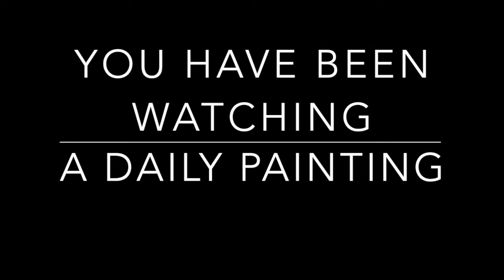Painting Happiness Day 3 - Bryn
Third in my daily painting challenge where I attempt to practice speed painting and entertain or inspire you whilst doing so.

Web - pawsomepaintings.co.uk